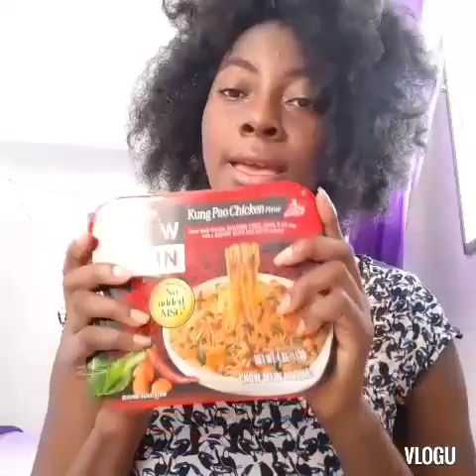Spicy noodles challenge 🌶 🍜 🥵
Bagay la fe je nou fe dlo anpil 🔥🔥🔥🔥🔥😭😱😱

Challenge